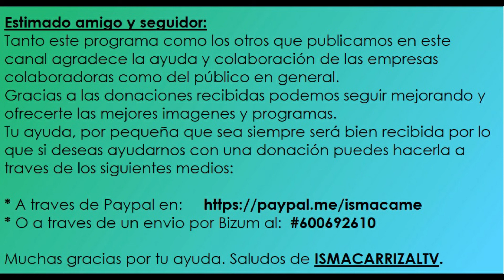ENTRE CUERDAS - PROGRAMA 43 (14-07-21)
Canción ALMA, CORAZON Y VIDA